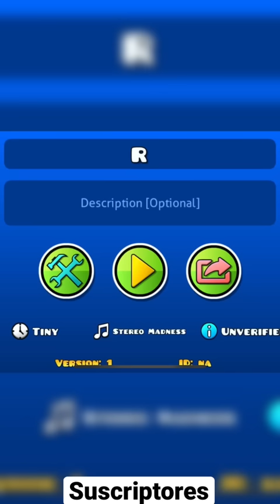intento hacer ORBES IMPOSIBLES!!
Me gusta jugar Geometry Dash y Otros tipos de JUEGOS! 🤓